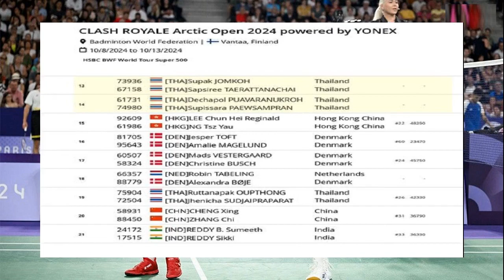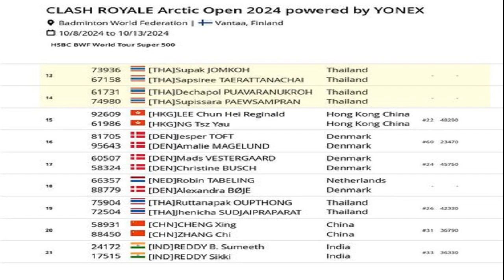อิชิอิ ปลื้มรับรางวัลเชื่อมสัมพันธ์ไทย ญี่ปุ่น หวังชาวอาทิตย์อุทัยร่วมเชียร์ทัพช้างศึก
กีฬา
30 ส.ค. 2567
16:00 น.
อิชิอิ มาซาทาดะ หัวหน้าผู้ฝึกสอนทีมชาติไทย ปลื้มรับรางวัลเชื่อมสัมพันธ์ไทย-ญี่ปุ่น พร้อมเชิญชวนชาวอาทิตย์อุทัย ร่วมเชียร์ทัพช้างศึก

เมื่อ 30 ส.ค. ที่พารากอน ฮอลล์ ศูนย์การค้าสยามพารากอน นายทาคุโอะ ฮาเซกาวะ ผู้บริหารเจเอดูเคชั่น สถาบันสอนภาษาและศูนย์แนะแนวศึกษาต่อประเทศญี่ปุ่น พร้อมด้วย นายทัตสึชิ นิชิโอกะ อุปทูตรักษาราชการสถานเอกอัครราชทูตญี่ปุ่นประจำประเทศไทย, นายชัชชาติ สิทธิพันธุ์ ผู้ว่าฯกรุงเทพมหานครฯ, นายปิยภักดิ์ ศรีเจริญ อธิบดีกรมเอเชียตะวันออก กระทรวงการต่างประเทศ ร่วมกันเปิดงานมหกรรมคนรักญี่ปุ่น “นิปปอน แบงค็อก ฮาคุ 2024” ระหว่าง 30 ส.ค. – 1 ก.ย. ที่พารากอน ฮอลล์ ชั้น 5 โดยภายในงานมีการจัดแสดงสินค้า ศิลปะ วัฒนะธรรมของญี่ปุ่น รวมถึงช่องทางในการสมัครงาน และศึกษาต่อที่ประเทศญี่ปุ่น

นอกจากนี้ภายในงานยังมีการมอบรางวัล Thailand – Japan Friendship Honorary Award 2024 ซึ่งจะมอบให้ผู้โดดเด่นและมีผลงานอันเป็นที่ประจักษ์ด้านการเผยแพร่ แลกเปลี่ยนวัฒนธรรมไทย-ญี่ปุ่น พร้อมเชื่อมความสัมพันธ์ระหว่างสองประเทศ โดยปีนี้มีผู้ได้รับรางวัลเป็นผู้ในหลากหลายสาขาอาชีพ เช่น บัวขาว บัญชาเมฆ, ศิลปินวงค็อกเทล, ศิลปิน Nunew รวมถึง มาซาทาดะ อิชิอิ หัวหน้าผู้ฝึกสอนทีมชาติไทย ชาวญี่ปุ่น

โดยหัวหน้าผู้ฝึกสอนทีมชาติไทย กล่าวหลังจากขึ้นรับรางวัลว่า “ขอบคุณทุกฝ่ายที่เห็นคุณค่าในการทำงานของผม ผมอยู่ประเทศไทยมาหลายปีแล้ว และได้มีโอกาสในการทำทีมชาติไทยชุดใหญ่ คนไทยน่ารัก อาหารไทยอร่อย เมื่อก่อนผมอยู่สมุทรปราการ จากนั้นย้ายไปอยู่บุรีรัมย์ เพิ่งเข้ามาอยู่ในกรุงเทพฯ ได้ไม่นาน ทำให้ไม่ค่อยคุ้นชินการกับจราจรที่หนาแน่นเท่าไหร่นัก”

“แม้ว่าจะอยู่ในไทยมา 4 ปีแล้ว แต่ต้องยอมรับว่ายังไม่มีโอกาสได้เที่ยวในไทยมากเท่าไหร่นักแม้จะได้ยินมาว่าเมืองไทยมีแหล่งท่องเที่ยวน่าสนใจหลายแห่ง เพียงแต่ยังไม่มีโอกาสได้ไปเพราะส่วนใหญ่จะยุ่งอยู่กับการทำงานทั้งกับสโมสรและตอนนี้กับการทำทีมชาติไทย
“ในฐานะที่ผมเป็นคนอยู่ปุ่นแล้วอยู่ประเทศไทยมาพอสมควร อยากแนะนำคนญี่ปุ่นที่คิดอยากจะมาเที่ยวที่ไทยว่าประเทศไทยน่าเที่ยว อาหารอร่อย ซึ่งตัวผมเองชอบอาหารไทย ที่สำคัญถ้ามาเมืองไทยแล้วอย่าลืมไปดูเกมฟุตบอลลีกของไทย รวมถึงทีมชาติไทยด้วย หวังว่าเราจะได้เจอกันในสนามแข่งขัน